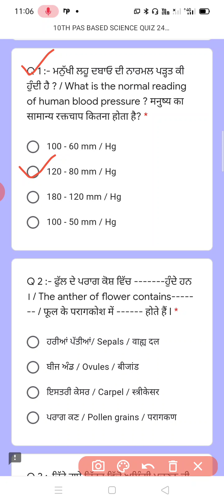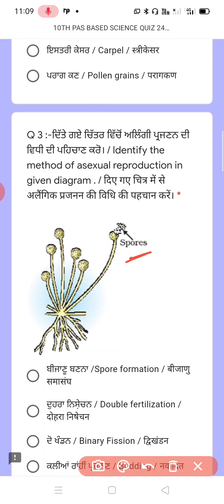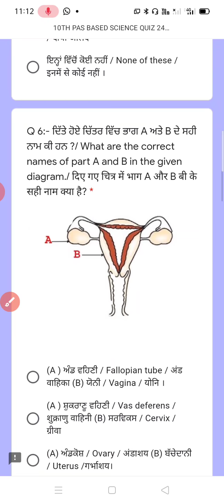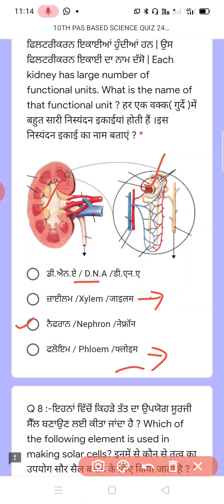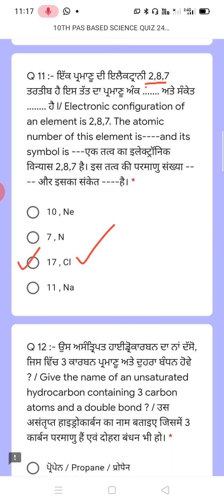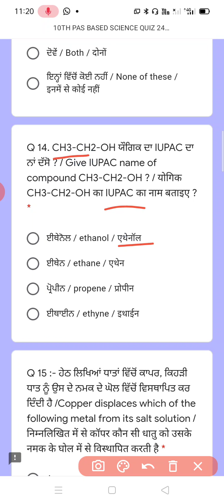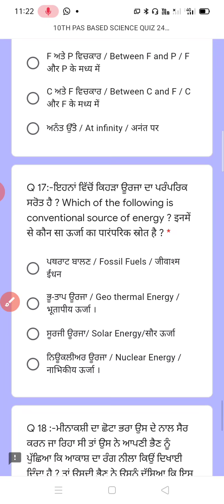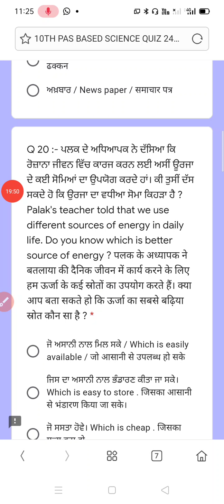26 September 2020( PAS TEST PRACTICE)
PAS Test for Science  for Class 10th